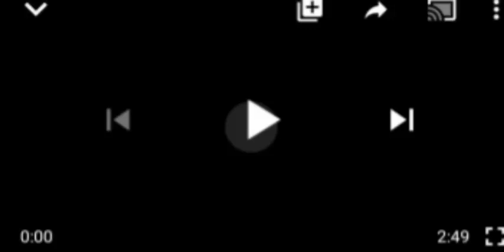NIGERIANS JUBILATE AS RESTORE PETITION TO J@1L BUHARI AFTER FAILED ATTEMPT 2 SHUT IT DOWN.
Reno Omokri#Persident Buhari